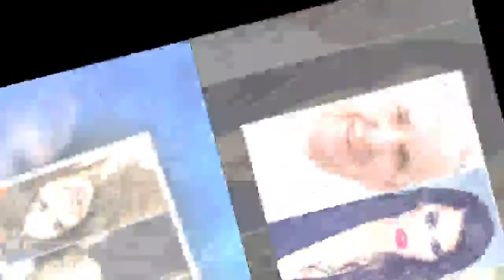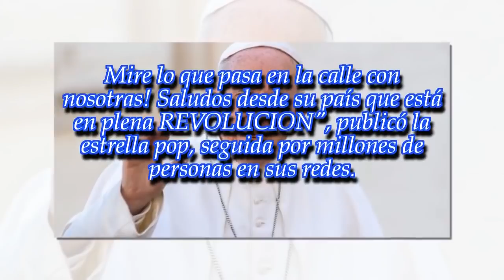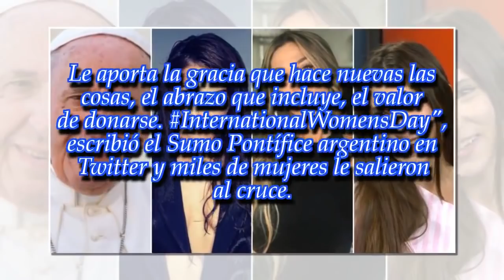Lali Espósito, Jimena Barón y Magui Bravi criticaron al papa Francisco